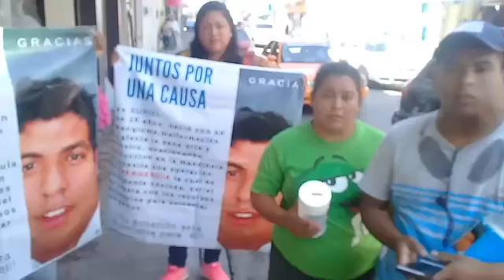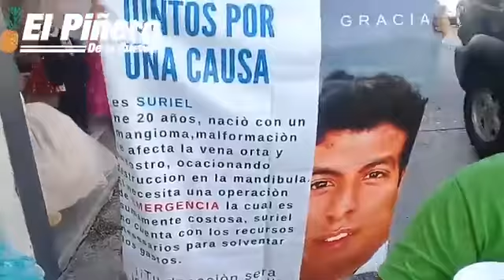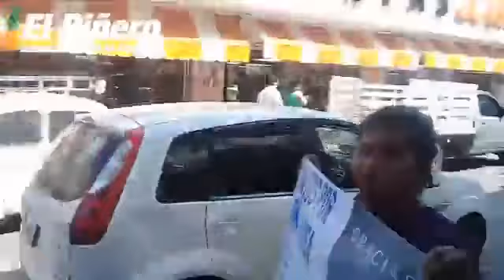Joven tuxtepecano con malformación, pide ayuda para operación urgente